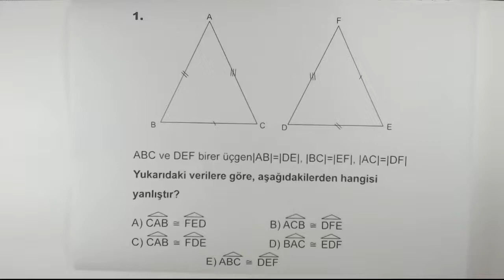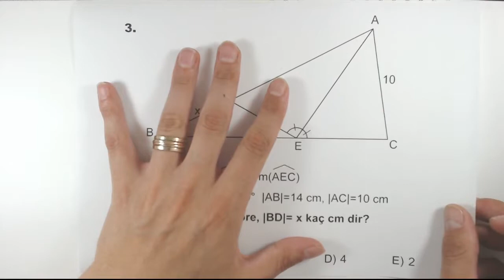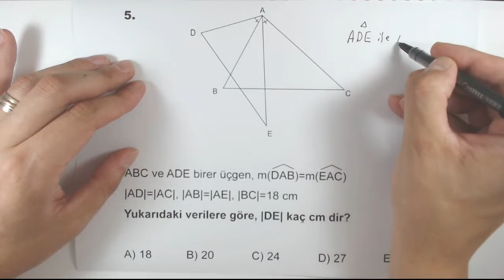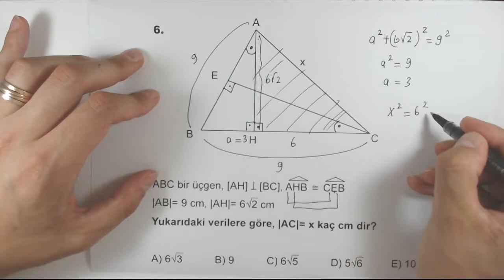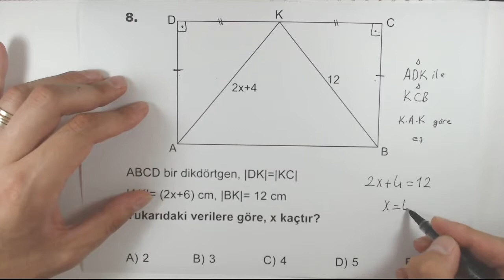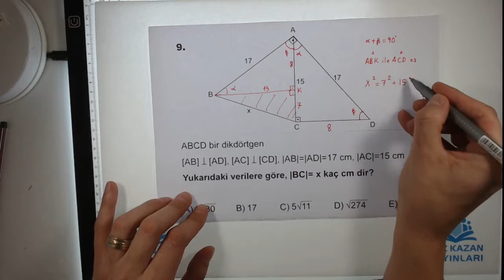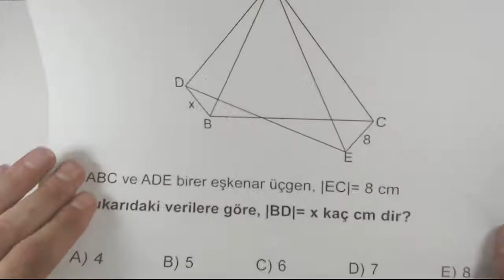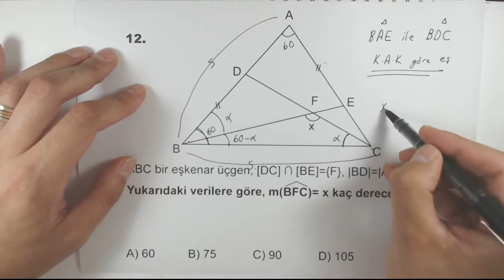TYT GEOMETRİ SORU BANKASI EŞLİK TEST 2